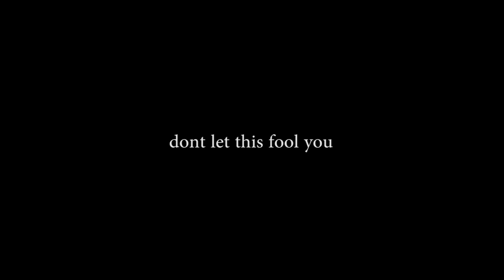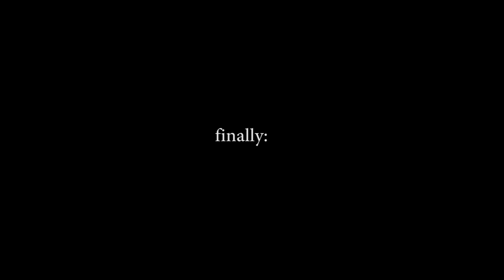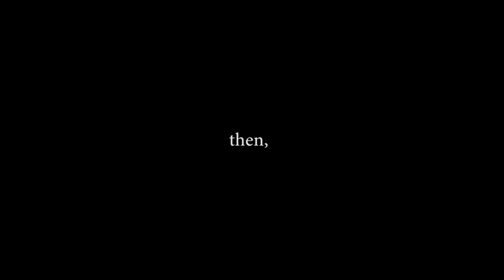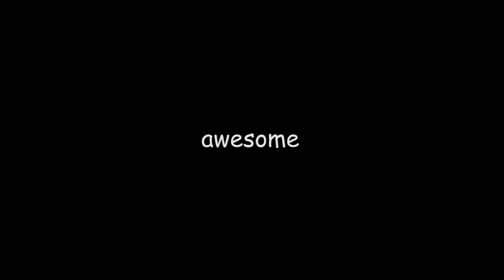Just Cause 2 | 𝔽ℝ𝔼𝔼𝔻𝕆𝕄, 𝑰𝒏𝒕𝒆𝒓𝒗𝒆𝒏𝒕𝒊𝒐𝒏𝒊𝒔𝒎, C̵̨͖͌͛̃̆͝H̵̛͙̖̭̄͐̾͋͐̏̑͒͠͝Ǎ̸͍̫̘͎̳̈́́̾͗̆̀̎͂̓͒̕̚͜Ộ̷̟͔̬͆͜ͅͅS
Gameplay: 1:00
Completion: 8:15
Story: 10:00

Just Cause 2 features a spiderman wannabe and his crusade against public infrastructure. This spiderman wannabe has full backing from [REDACTED] and is cleared to commit terrible acts for the benefit of his country. As we know, it is a just cause.